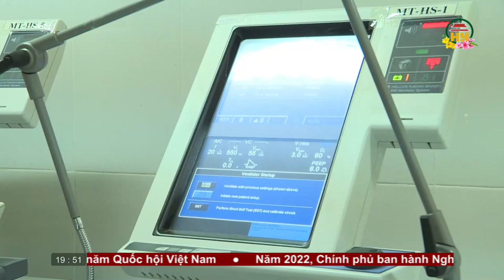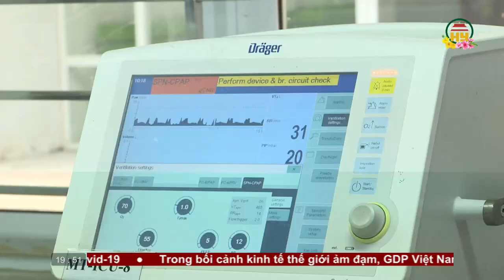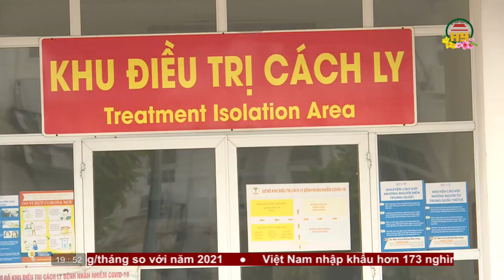Thời sự Hưng Yên thứ 7 ngày 21/01/2023